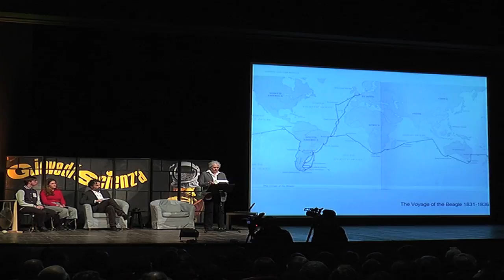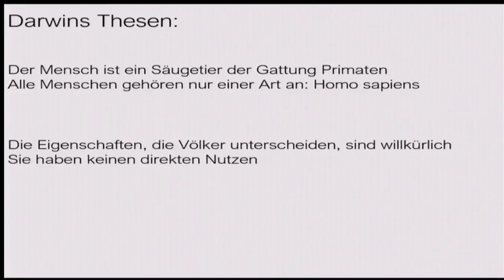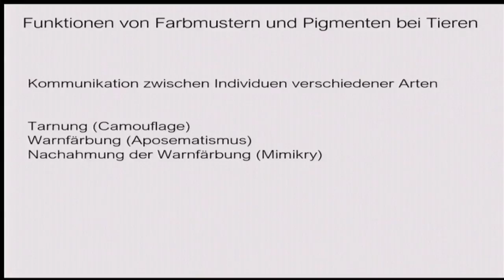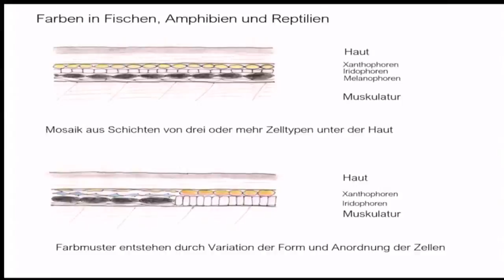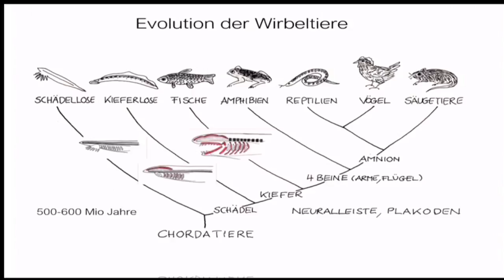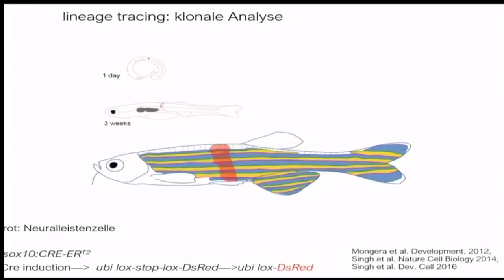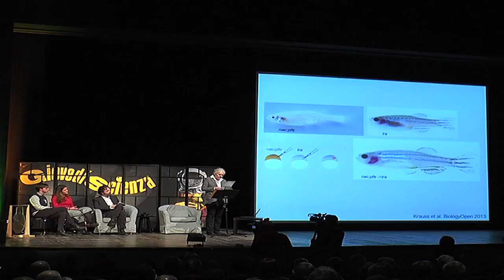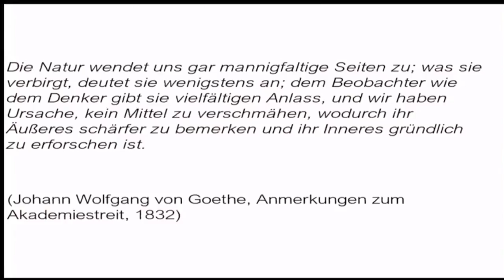La bellezza degli animali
"La bellezza degli animali - Funzione ed evoluzione dell’estetica biologica"

Con Christiane Nüsslein-Volhard, Max-Planck-Institute for Developmental Biology, Tübingen, Germany - Premio Nobel per la Medicina e Fisiologia 1995  - In collaborazione con il Goethe Institut Turin

Modera Alberto Agliotti, comunicatore scientifico.

GiovedìScienza 10 gennaio 2019

Dopo gli studi di biologia a Francoforte e di biochimica a Tubinga, dal 1985 al 2014 ha diretto il Max Planck Institute of Developmental Biology di Tubinga. Per la scoperta di geni che controllano lo sviluppo negli animali e nell’uomo e la dimostrazione di gradienti morfogenetici nell’embrione dei moscerini della frutta ha ricevuto numerosi riconoscimenti, culminati nel Premio Nobel 1995 per la Medicina o la fisiologia, diviso con Eric Wieschaus e Edward Lewis. Nel 2004 ha creato la Fondazione Christiane-Nüsslein- Volhard a sostegno di donne e bambini. Dirige un gruppo di ricerca al Max Planck Institute di Tubinga dedicato allo studio dei ‘pattern’ di colore nei pesci.